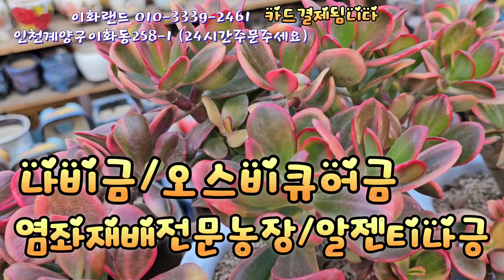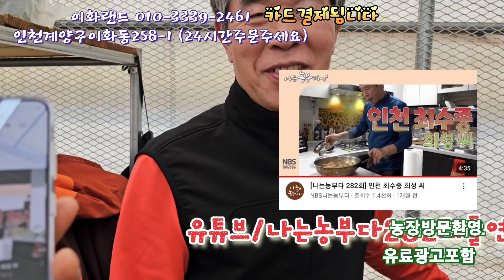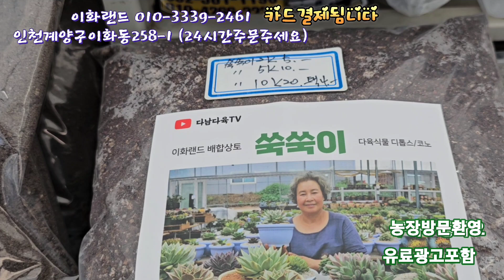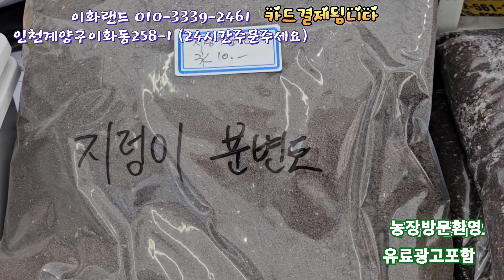염좌재배전문농장/나비금/오스비큐어금/알젠티나금. 이화랜드010-3339-2461 나는농부다282회출연